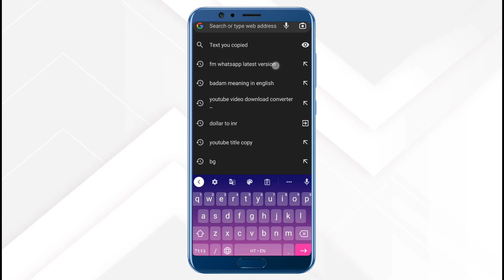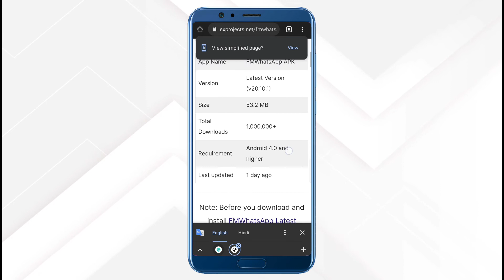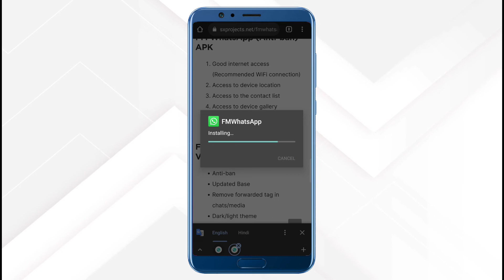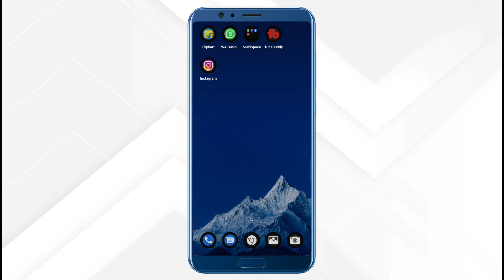Fm whatsapp nahi chal raha hai kya karen | Fm whatsapp nahi khul raha hai to kya karen